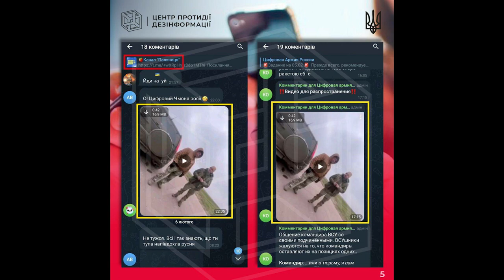«Інформаційна армія рф» продовжує активно поширювати маніпулятивні коментарі у соцмережах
Так звана «Інформаційна армія рф» продовжує активно поширювати маніпулятивні та провокаційні коментарі в проукраїнських Telegram-каналах.

Авторка даного каналу - анна райская, не приховуючи своєї особи, поширює проросійські заклики та дискредитаційні меседжі

Щовечора адміністратор каналу готує актуальну тему, коментарі до неї та список українських каналів для розповсюдження

В інфографіці до тексту показаний приклад інформаційної атаки на тему «Важке положення ЗСУ в Бахмуті»

Такий спам повідомлень від рашистів змушує авторів закривати коментарі під публікаціями, чого і намагається досягти ворог

ЦПД радить не вступати в дискусії з авторами маніпулятивних коментарів та ігнорувати їх. Не піддаватися емоціям, а також не поширювати «інфіковану» ботами публікацію.

Довіряйте лише офіційним джерелам з перевіреною інформацією.